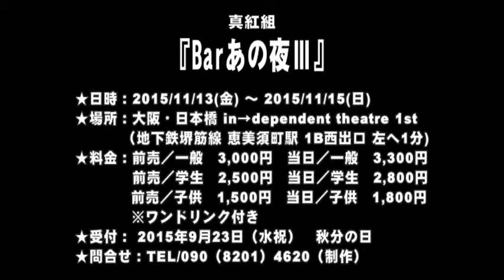【SPCM】真紅組『Barあの夜Ⅲ』告知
真紅組プロデュース秋の夜長のホラ公演
 「Bar あの夜Ⅲ」
 脚本／阿部遼子　　演出／諏訪誠

キャスト
 古田里美／野村ますみ／山本美和子／阿部遼子／渡辺ケイ（本若）／福田真紀子／
 林直子（ひげ太夫）／萩原有見（劇団明朗会計）／戸田麻依子（表現集団Infinity）
 おかだまるひ／梅田脩平（ステージタイガー）／他

料金
 前売／一般　3,000円　当日／一般　3,300円
 前売／学生　2,500円　当日／学生　2,800円
 前売／子供　1,500円　当日／子供　1,800円
 ※ワンドリンク付き

チケット発売日（予定） ９月23日（水祝）　秋分の日

日時／場所
 in→dependent theatre 1st
 2015年11月13日(金)15:30 19:30
 14日(土)14:00 18:00
 15日(日)11:30 15:30
 受付開始は開演の１時間前、開場は20分前